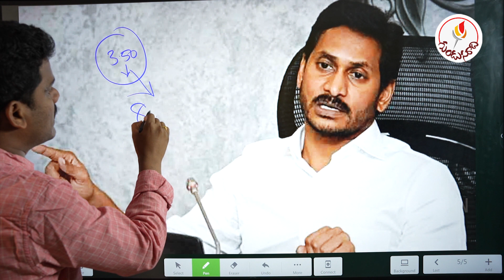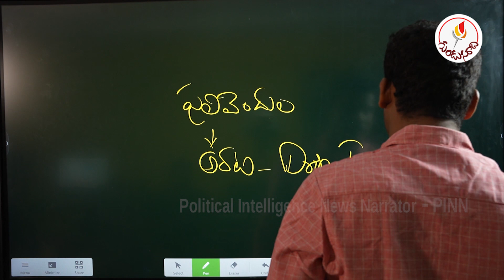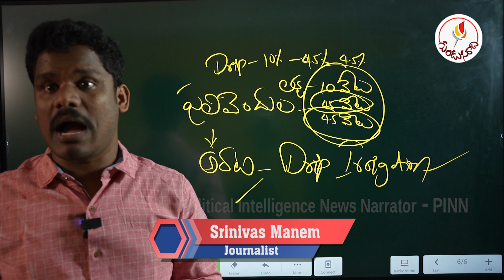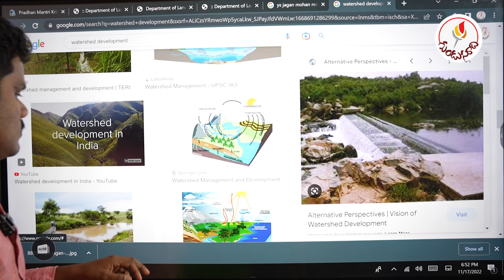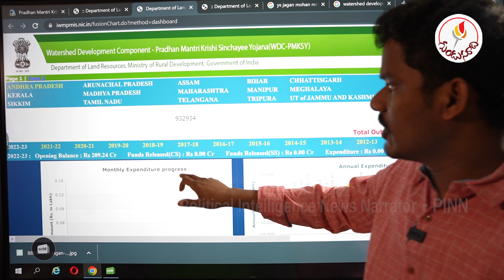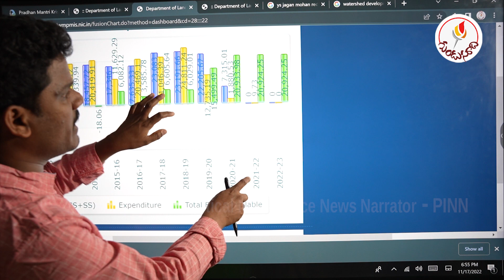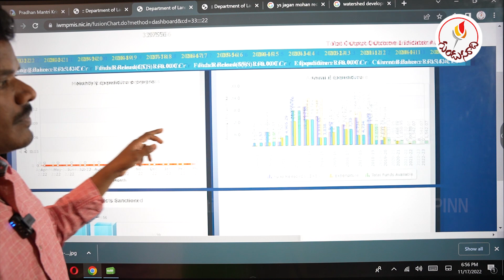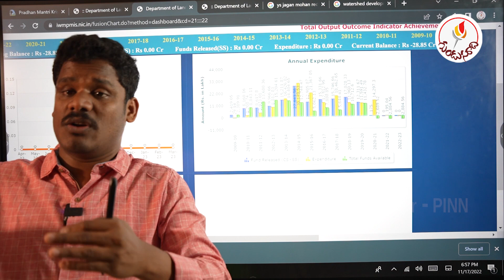రైతులకు అన్యాయం.. నిధులకు మంగళం! కోట్లు ఇస్తున్నా మాకొద్దు అంటున్న జగనన్న!? | Gundusoodhi - PINN